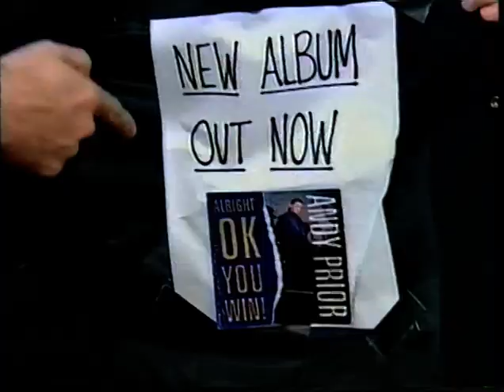Andy Prior Big Band BBC Pebble Mill 1994 (1)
Tracks;
Yeh Yeh (arr. Steve Sanders)
Andy & Alan Titchmarsh Chat
Love Changes Everything (arr. Pat Nash)
Beware The Man With Love In His Eyes (arr. Steve Sanders)

Trumpets; Malc Melling, Mike Thomas,  Ashley Frohlick, Georgina Bromilow
Trombones; Jim Vincent, Chris Petch, Matt Coleman, Andrew Snell (bass)
Saxes; Nik Peyton, Matt Leaver, Paul Hollis, Suzanne Higgins, Martin Kerrigan
Piano; Steve Sanders
Bass; Pete Turnbull
Drums; Billy Hayton

Recorded at BBC Pebble Mill, Birmingham 1994